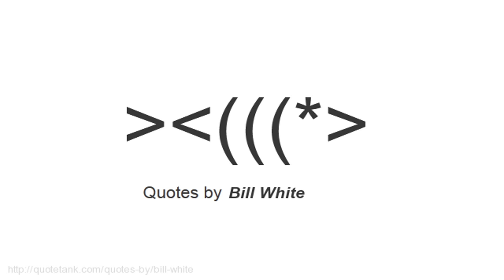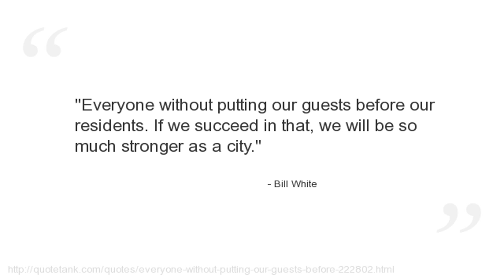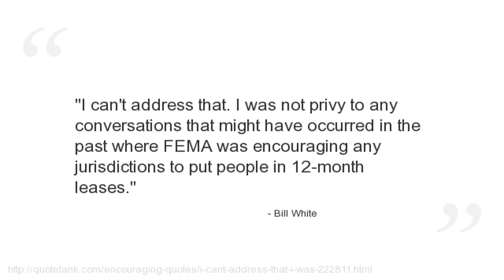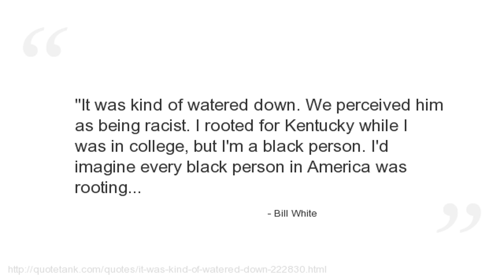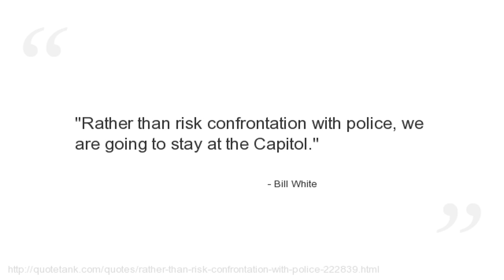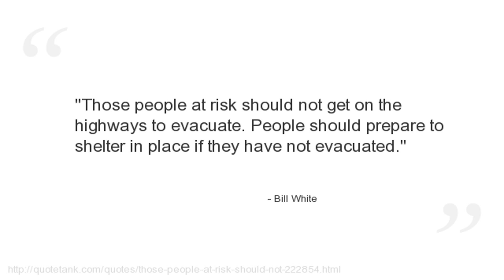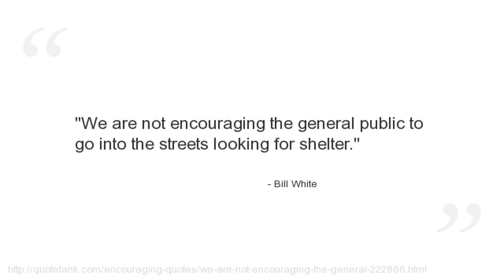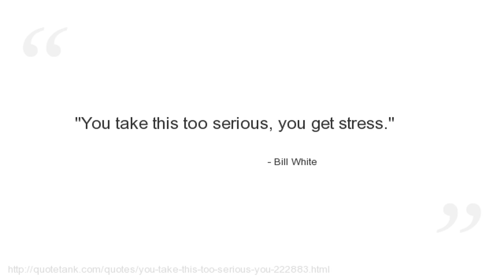Bill White Quotes